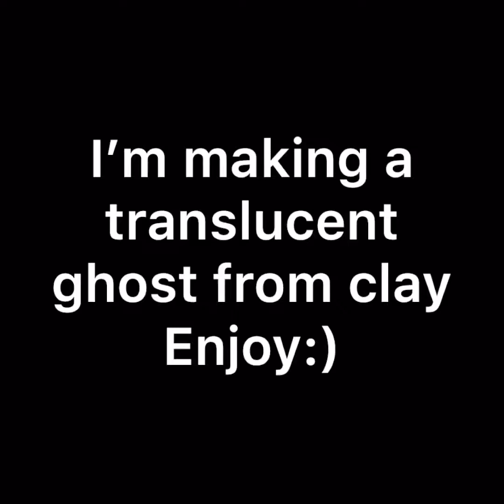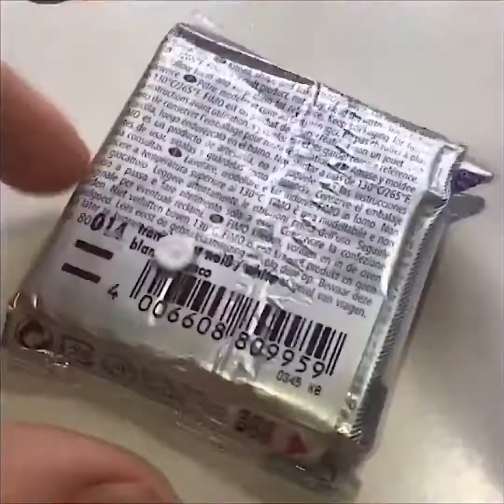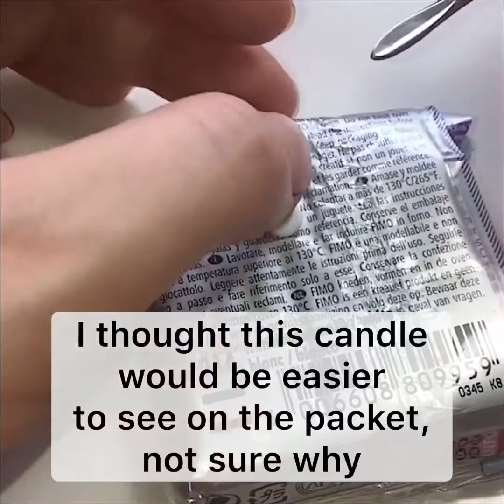Translucent Ghost - fimo clay model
clay used in this video:
Fimo: Effect Translucent
Fimo: Effect Ice Blue Quartz